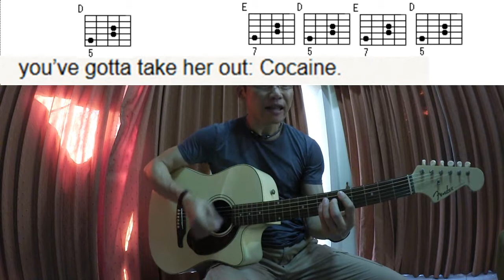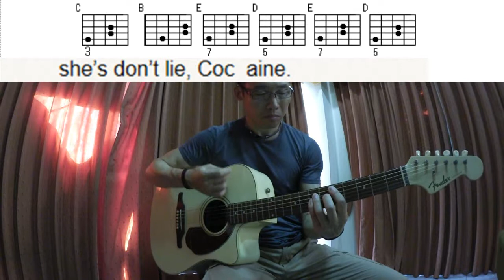Cocaine [Eric Clapton] --- cover ---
Camera : Canon iVIS miniX

Guitar : Fender : Sonoran

phiten

◆ Wise ◆
international money transfer

◆My Camera (Recommend)◆
Canon iVIS miniX

◆BOSS  KATANA-MINI◆

◆My Necklace (for Health)◆
Phiten RAKUWA